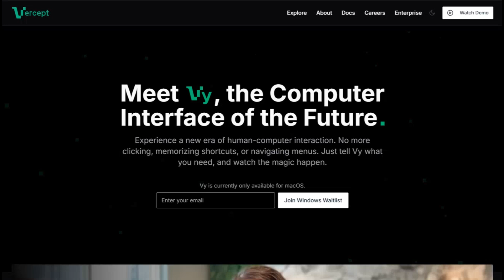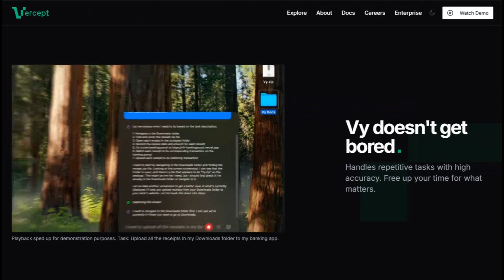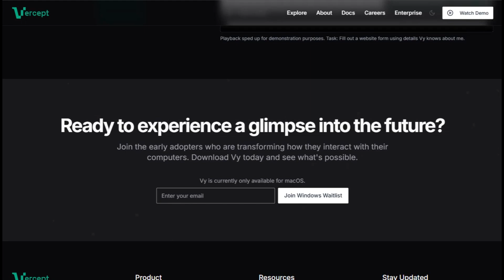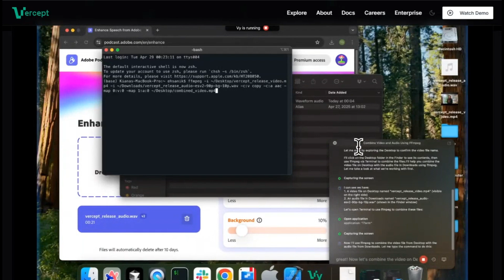Vercept Vy Review: AI That Sees Your Mac Screen? (2026)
🎬 In This Video: I’ve spent weeks with Vy by Vercept, and this voice-powered Mac assistant seeing your screen to control apps is like something from the future. It runs natively, combines screen vision and language, and works across any app without extra setup.

Command it in plain English—“create a Pages doc,” “format text,” even move files in Finder—and it understands context and executes accurately. Early users say it cuts mouse use almost completely .

Vercept recently raised $16 million, signaling serious backing
 And for now, it’s fully free.

That said, it’s early days—occasional speed issues, compatibility quirks with less common apps, and purely Mac-focused availability are real limitations. If you use standard tools like Figma, Pages, and Finder, it’s surprisingly reliable—but be cautious using it where privacy matters since it “sees” your screen

 Vy offers a compelling look at next-gen computing—a voice-first, visual Mac interface that can transform repetitive workflows. It’s free and genuinely powerful, especially for power users, but still early enough to expect rough edges. If you spend your day clicking through menus, this is worth trying.